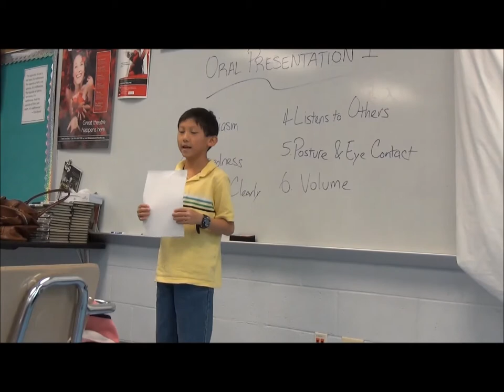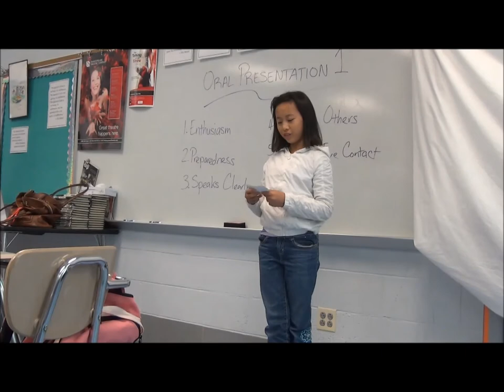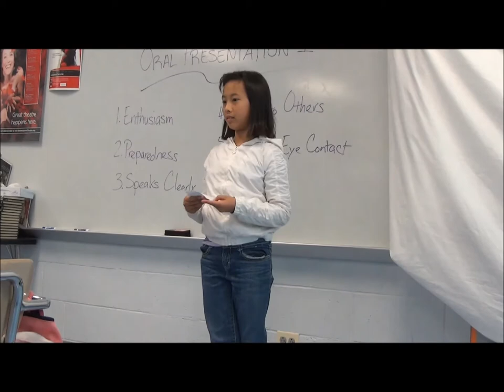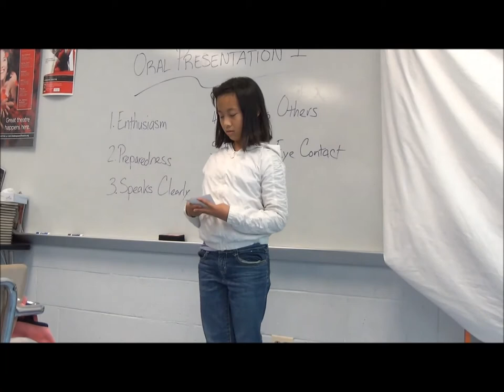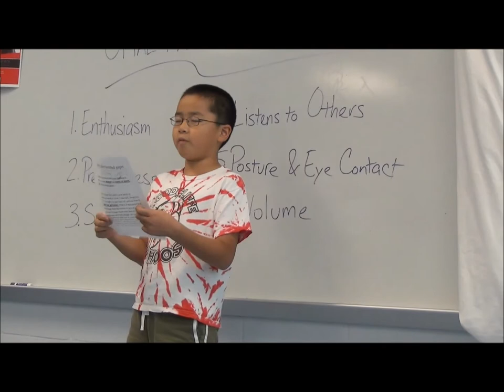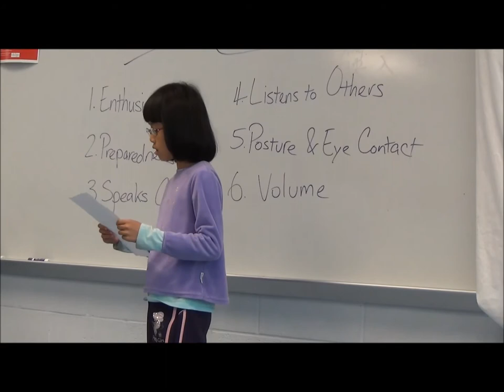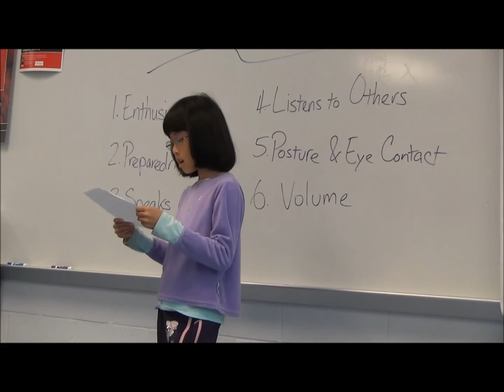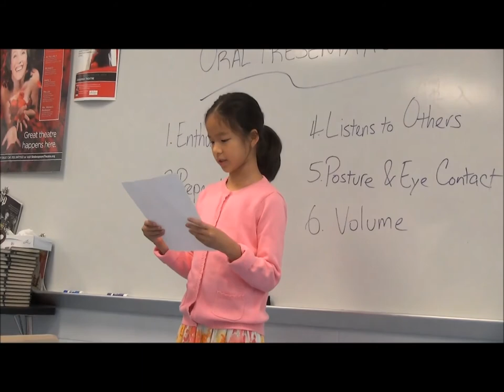AOE MI Program Public Speech Class Phase Eight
AOE public speaking class